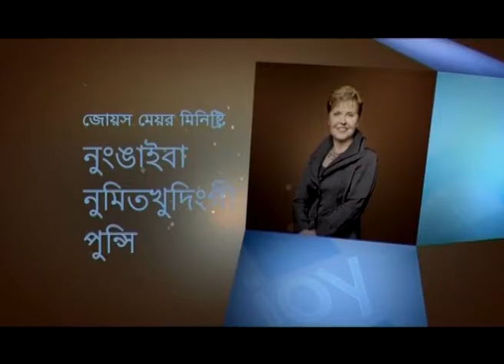Thupukna Nangmah in Bawl in - Make Your Own Decisions Part 1 - Joyce Meyer